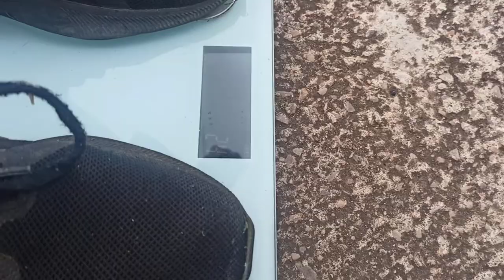✅ RETO Press Banca 100 Kg a Repeticiones de ANTONIO BUENO